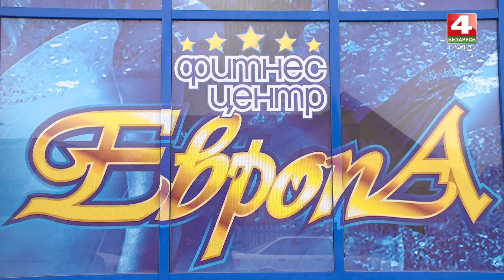Просто утро. Зарядка. 15.03.2017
ТРК Гродно. Просто утро на канале Беларусь 4 Гродно.
Хотите всегда оставаться в форме - начинайте свое утро с зарядки!